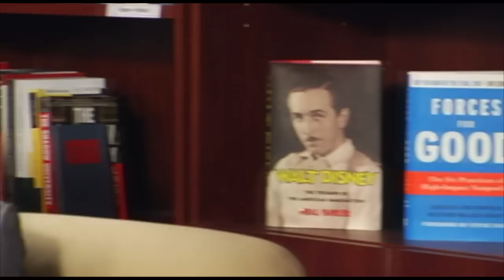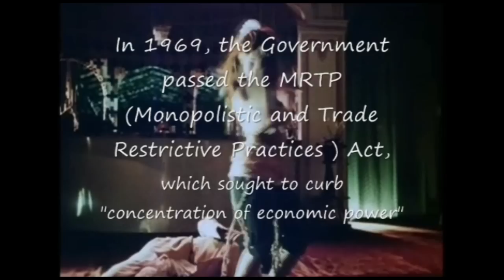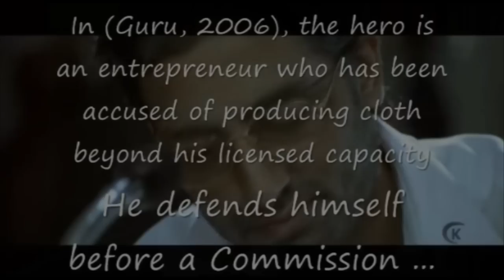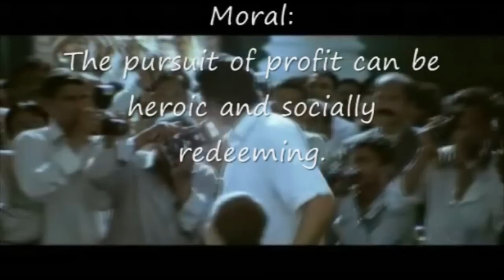One on One with Nimish Adhia on Bollywood and India's Economic Liberalization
Fall 2010 CEE guest speaker Nimish Adhia discusses his research on the portrayals of businessmen in popular Bollywood films, and the moral messages regarding business that these portrayals imply.